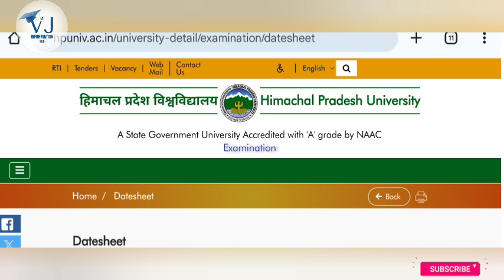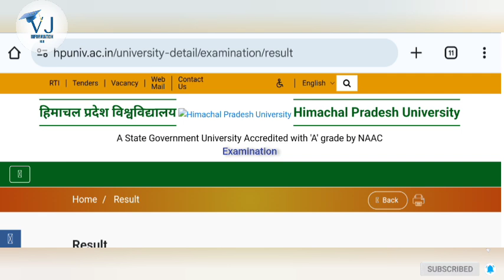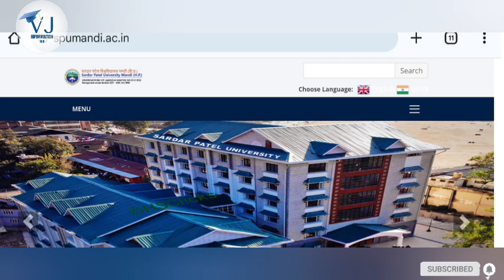HPU UG Pending Reevaluation Results|HPU UG Reappear Datesheet Change|SPU Mandi UG Reevaluation Form